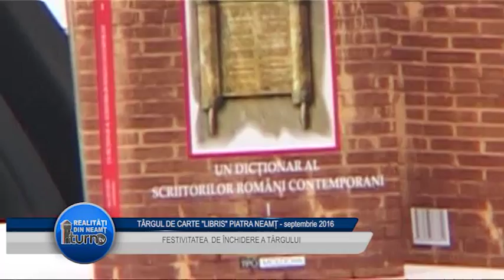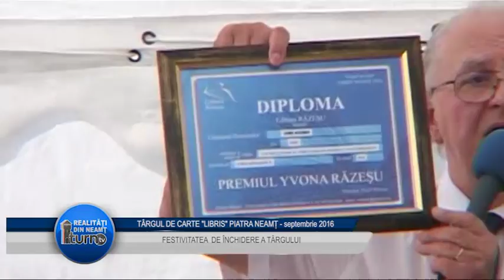Târgul de carte Libris - Festivitatea de închidere